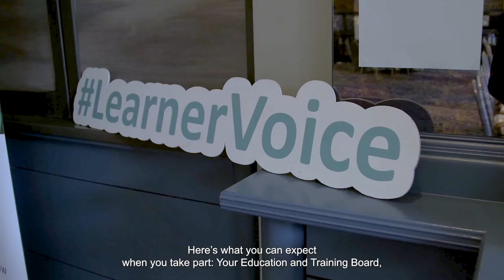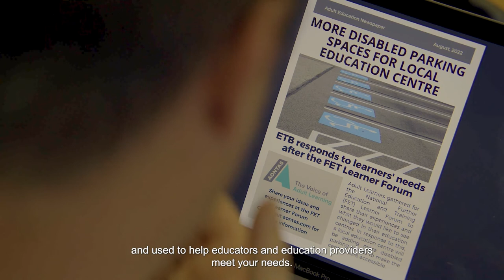What to Expect at the National FET Learner Forum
The Forum facilitates adult learners to share their experiences of learning. We’ve already reached thousands of learners. We share their experiences and recommendations with ETBs, the Department of Further and Higher Education, Research, Innovation and Science, and the funding body SOLAS. This means change happens from the ground up, and each learner gets a say. This video shows what learners can expect at a typical Forum event.